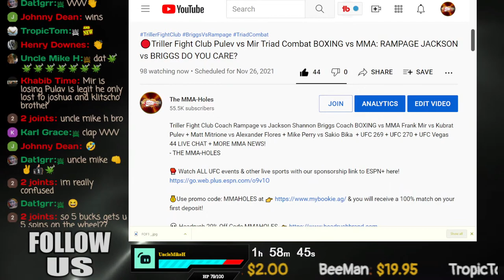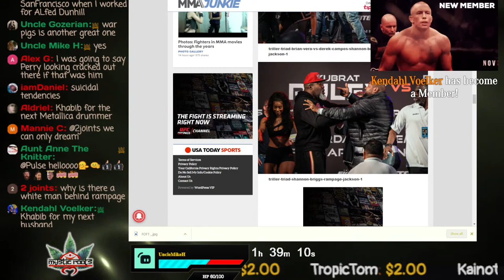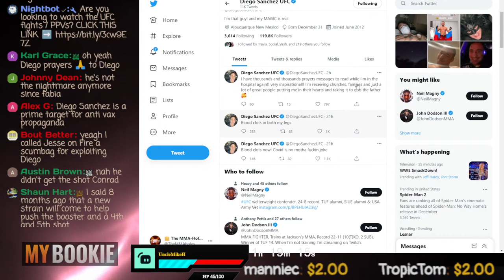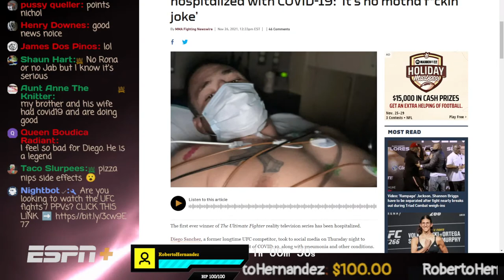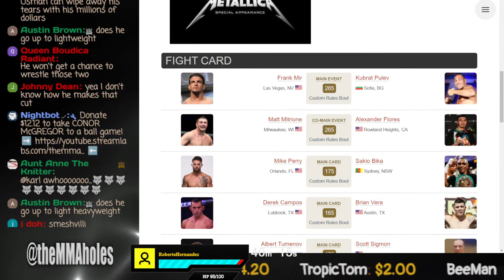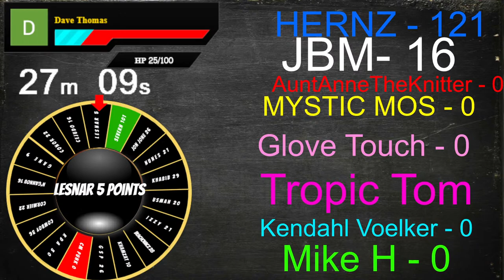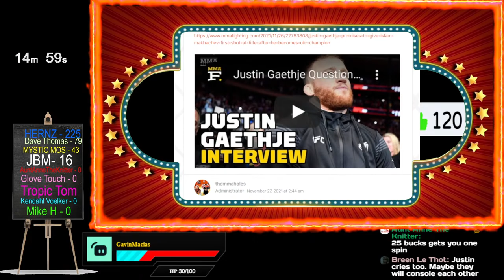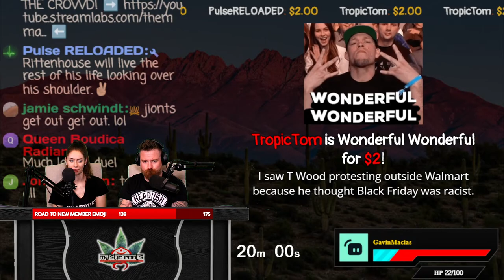🔴Triller Fight Club Pulev vs Mir Triad Combat BOXING vs MMA: RAMPAGE JACKSON vs BRIGGS DO YOU CARE?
Triller Fight Club Coach Rampage vs Jackson Shannon Briggs Coach BOXING vs MMA Frank Mir vs Kubrat Pulev + Matt Mitrione vs Alexander Flores + Mike Perry vs Sakio Bika  + UFC 269 + UFC 270 + UFC Vegas 44 LIVE CHAT + MORE MMA NEWS!
- THE MMA-HOLES

The MMA-Holes
3820 W Happy Valley Rd

$5+
Sean McKenzie, Jeremiah White, Alex Namzoff, Anne H, Mike H, Roberto Hernandez, Kainotto, Colby Johnson

$9+
Wes Hoppe, The Glove Touch

$10+
Vlad, Life on Autopilot, Dotty Anzalone, Chubs82,